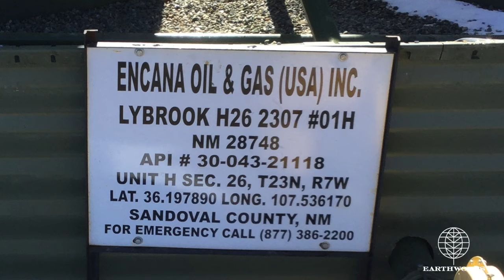Lybrook H26 Sandoval County, NM